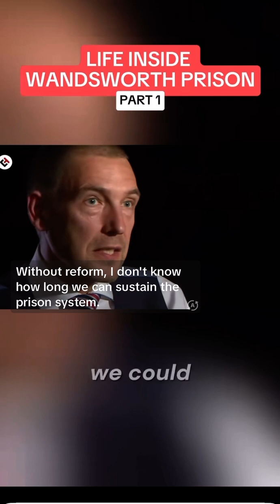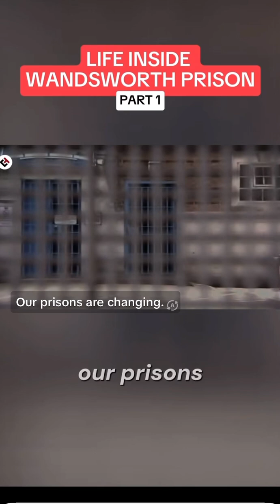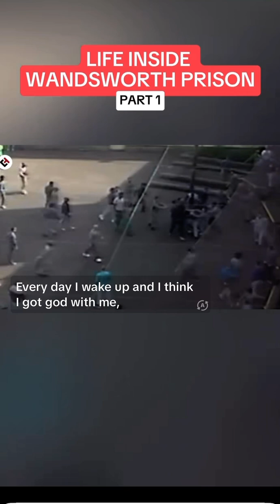H.M.P/WokHouse Life Inside WandsWorth prison (Part 1)